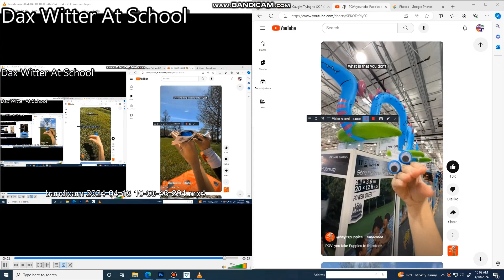Another Bill Jensen Ytp 4630